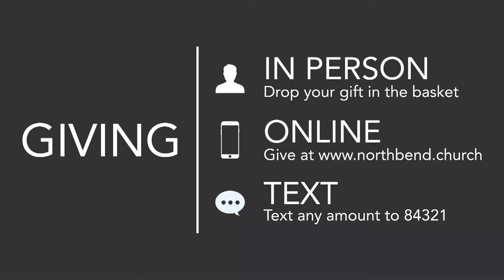The Crescendo Of Creation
Guest Speaker:
Chris Wallis